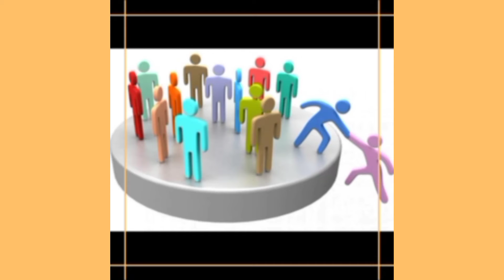کارآفرینی اجتماعی چیست؟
درباره کارآفرینی اجتماعی چی می‌دونین؟

تقریبا تمامی مشخصه‌های لازم  برای کارآفرینی در کارآفرینی اجتماعی هم وجود داره؛ ولی در کارآفرینی اجتماعی، شناسایی، درک و حل مسائل جامعه از اهمیت بیشتری برخورداره.